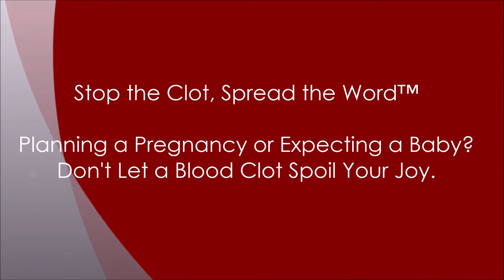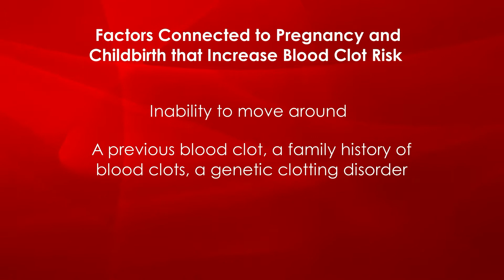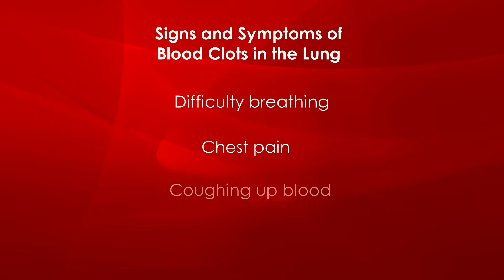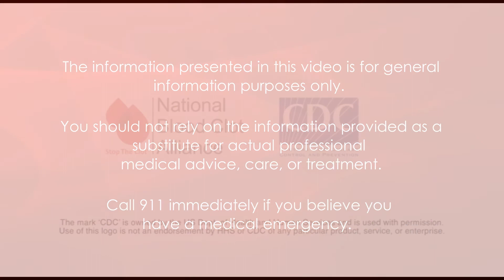National Blood Clot Alliance Stop the Clot® Channel